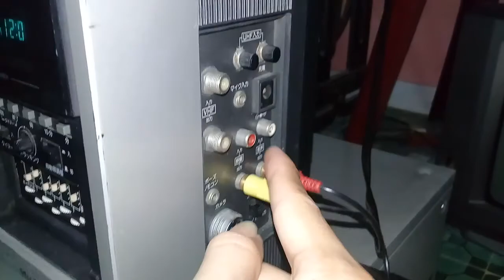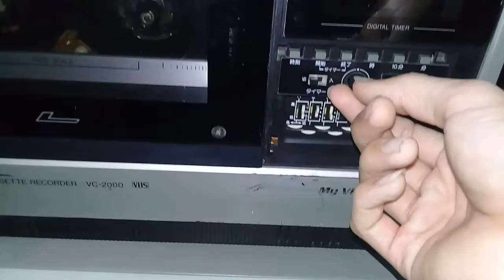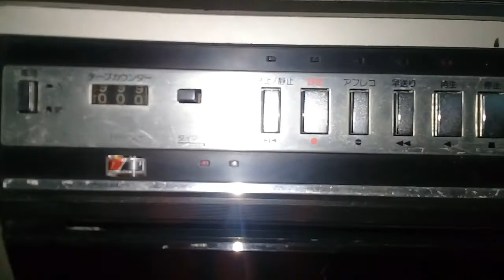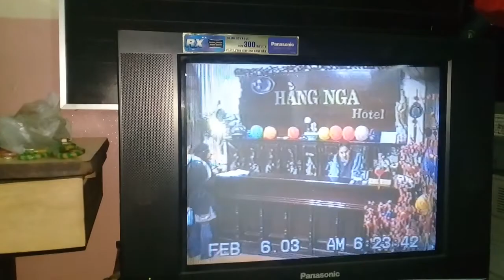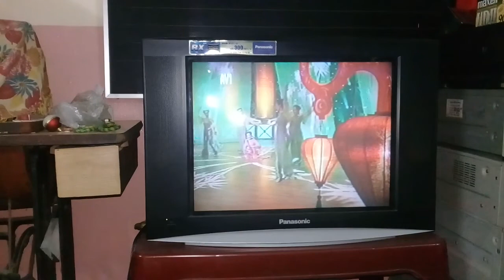SHARP VC-2000 VINTAGE VCR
SHARP VC-2000
Đầu Video VHS cổ , độc , lạ . Một trong những đầu VHS xách tay ra đời rất sớm , được sản xuất năm 1981.
1981 Vintage Portable VHS VCR
Top Loading VCR